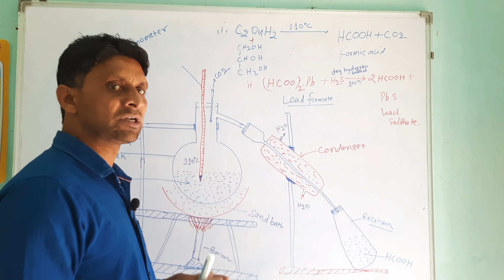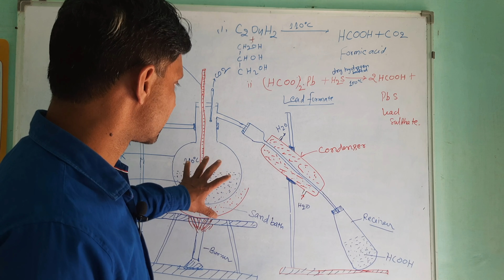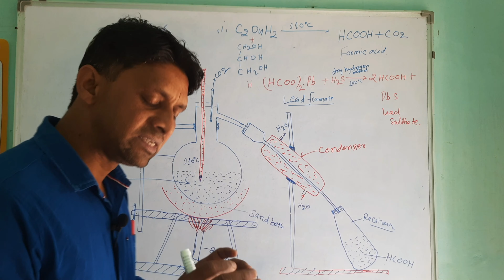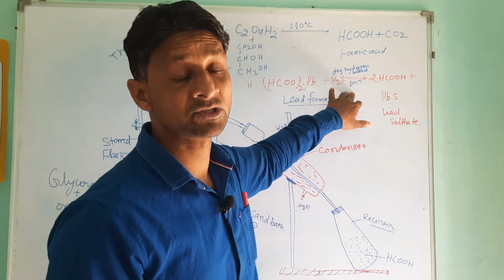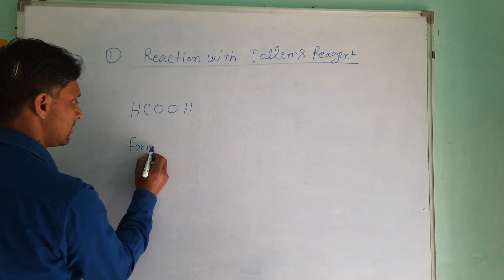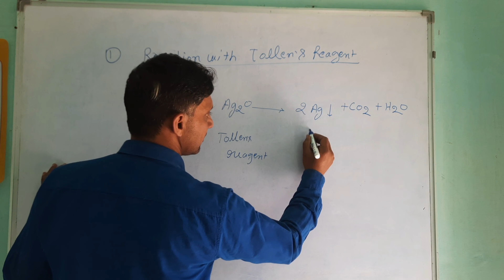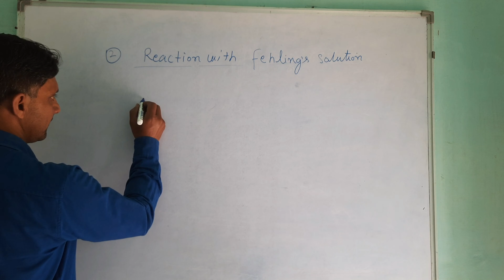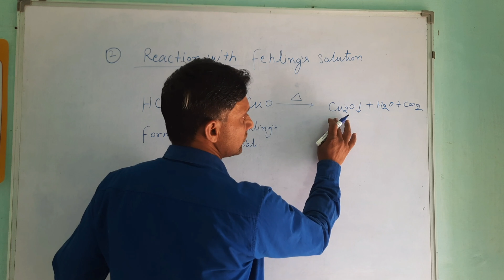Formic acid # Laboratory method of formic acid @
It is the Laboratory  method for  preparation of formic acid .I also describe  two chemical reactions  which  happened  in this process.